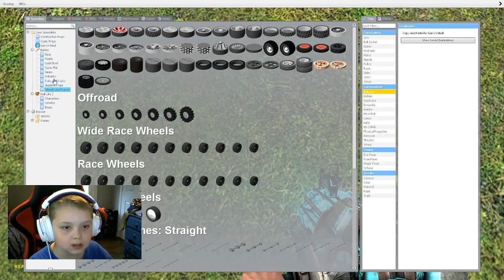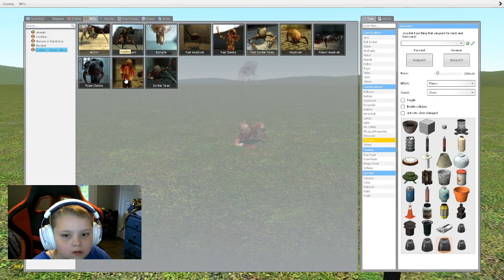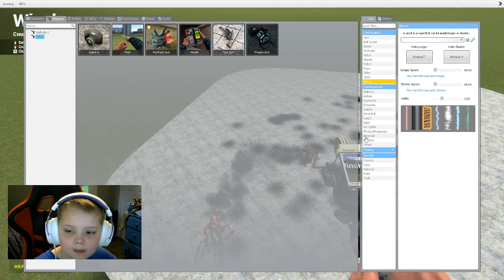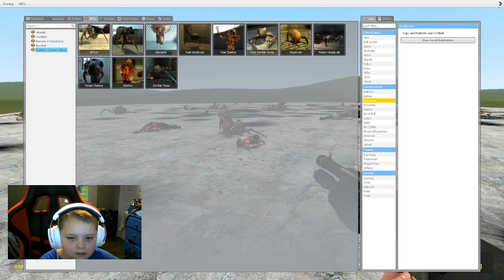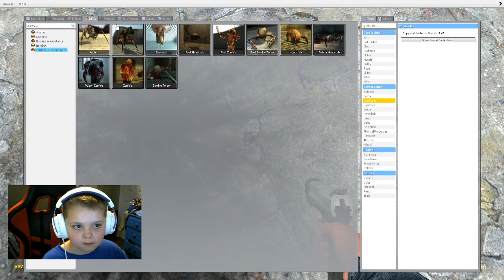The Gaming Shark: G-MOD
Just  another small play through :)